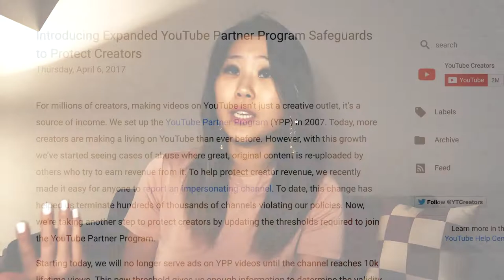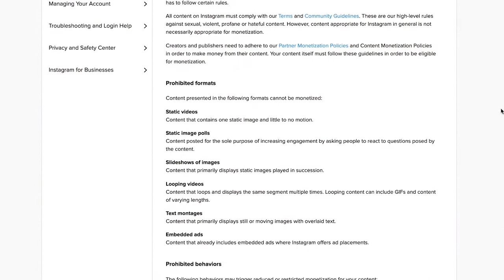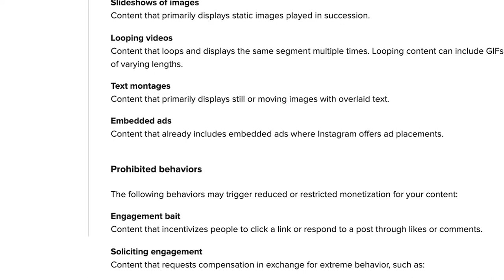🤑 HUGE NEWS: Instagram is FINALLY Paying Influencers! (IGTV Ads)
Guys. HUGE NEWS! Instagram just announced you can directly monetize your followers from IGTV! About. Freaking. Time! Honestly, we all knew this was coming. Instagram has been pushing IGTV pretty heavily since they first rolled it out in June 2018 and with this new feature, it’s a brilliant move that’s going to help a TON of creators monetize their followers directly on Instagram. Before this, the only way influencers could make money on Instagram was by getting sponsorship deals from brands outside the Insta ecosystem. There was no way to directly monetize your content or followers in the same way that YouTube allows it in the rev sharing system. Now there is!

As a creator, you would earn 55% of ad revenue from IGTV ads. They're following the industry standard as YouTube also pays 55% of ad revenue. IGTV hasn’t really done as well in the past, so it’s a strategic decision to incentivize influencers to create more long-form videos which puts them in direct competition with YouTube. But strategic or not, this is obviously something that benefits everybody: users who create their own content, businesses advertising on the platform, and of course, Instagram itself because they’re getting their share of the revenue. Everyone wins.

With this, of course there are going to be some rules and regulations as to what you can and cannot monetize. One of those is that your video cannot contain cursing or profanity. The reason is that advertisers don’t want to be misrepresented when their ads are shown in front of your videos. So to make things simple, Instagram has decided that if there’s cursing in your video, you can’t monetize, period.

In their press release, they’ve also announced that they’re rolling out something called Badges for IG Live, which is a way for people to support creators while standing out in the comments. nce you buy a badge, it appears next to your name and helps your comment stand out. It’s like a mini shout-out to show that you support your favorite influencers. And all that money goes directly to the creator.

Now, what do I think about the badges? I think it’s a “nice to have” and something that will really benefit macro influencers with millions of followers, but on a smaller scale, you’re really not going to make bank from a few dollars here and there.

I'm personally super excited about IGTV ads. It would be interesting to see them partner with creators to produce content specifically for IGTV, similar to how Netflix and YouTube have done.

Want to work with my agency? Shoot us an inquiry here 👉🏼